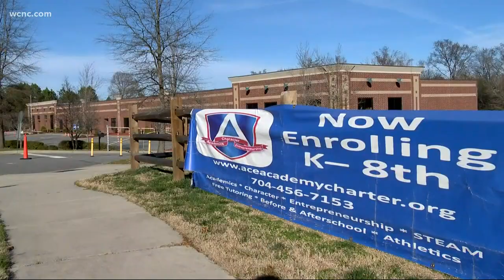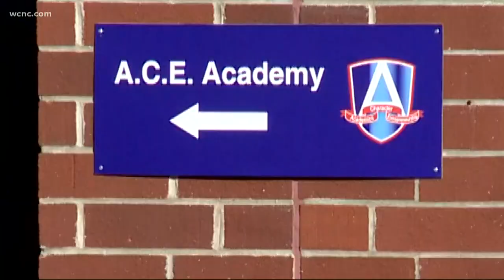Community remembers 13-year-old victim from Concord Mills shooting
Aveanna Propst was shot and killed Saturday night outside of Concord Mills in the Dave & Buster's parking lot.